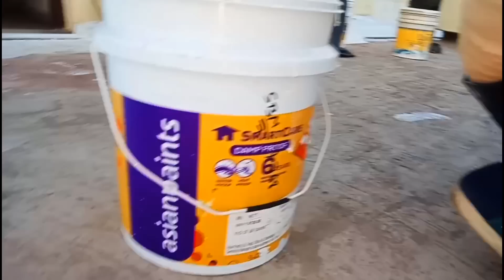Waterproofing Smart care damp proof Asian Paint gaffartech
Waterproofing Asian Paints Smart care damp proof waterproofing full guarantee ke sath 5 Saal ki guarantee return Mein De jaige exterior interior waterproofing full or exterior interior wall paint texture Palice Chandigarh Panchkula house painting exterior interior wall painting contact number. Gaffar panter address Chandigarh mulijagra house number 486 POP plaster ceiling cornice moulding POP Plaster Bhi Hum Karte Hain or pu melamine Dekho spray painting Street polic Bhi Karte Hain Chandigarh Panchkula all penting Gaffarprinter 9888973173. WhatsApp number